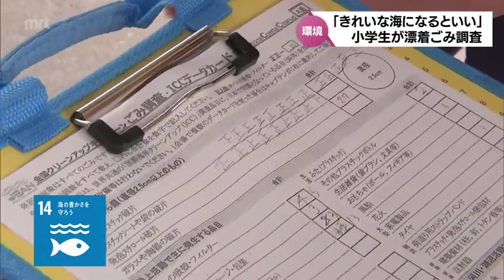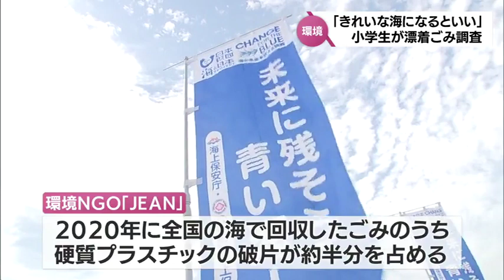子どもたちが海の環境保全について学ぶ 大堂津海水浴場で小学生が漂着ごみ調査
子どもたちが海の環境保全について学びました。日南市の小学生たちが海水浴場に落ちているいわゆる「漂着ごみ」を拾い集め、どんなごみが多いかを調べました。

これは、今月の「海洋環境保全推進月間」にあわせて、宮崎海上保安部が行ったもので、日南市の大堂津小学校の3、4年生18人が参加しました。

児童たちはまず、2つの班にわかれて大堂津海水浴場に漂着しているごみを拾いました。

このあと拾い集めたごみを分類してカードにまとめ、漂着しているごみの多くが分解されにくいプラスチックごみであることを学び、海の豊かさを守るために自分たちでできることを考えていました。

（宮崎海上保安部警備救難課・河野成晃さん）「マイクロプラスチックって体に悪い化学物質っていっぱい入っている。この悪い化学物質を生き物が食べてしまうと、体内に残るんだ」

（児童）「生き物が幸せな暮らしができるように拾っていました。自分で捨てずにおうちに持って帰って捨てようと思いました」
「ペットボトルとか発砲スチロール、プラがいっぱい拾えていいと思いました。きれいな海になるといいです」

今回まとめた調査データは、海洋問題の解決に取り組む、環境NGOの「JEAN（ジーン）」に報告されることになっています。

「JEAN」によりますと、2020年に全国の海で回収したごみのうち、硬質プラスチックの破片がおよそ半分を占めているほか、コロナ禍ではマスクのごみが増えたということです。